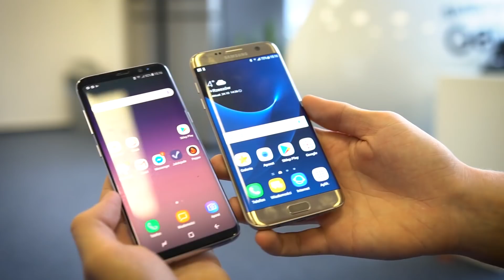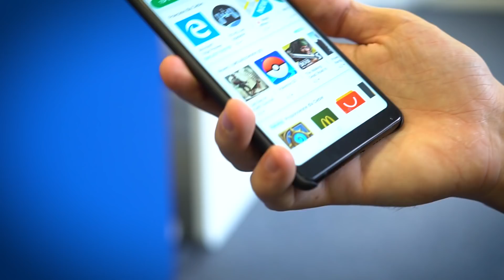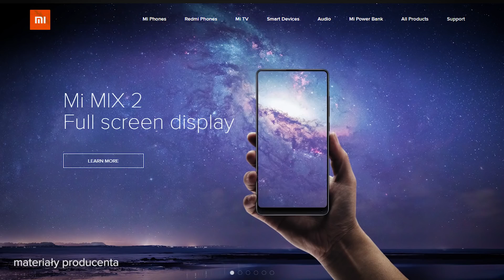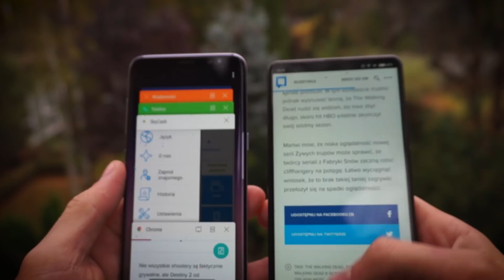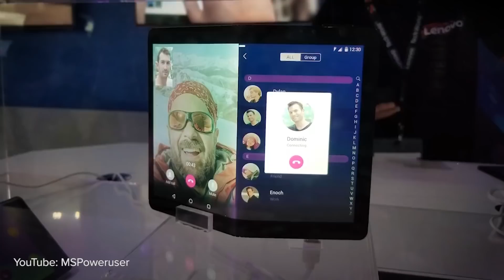BEZRAMKOWCE 2017: przegląd smartfonów na każdą kieszeń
Bezramkowe smartfony 2017 roku na każdą kieszeń: Galaxy S8, Doogee MIX, Mi MIX 2 i iPhone X.